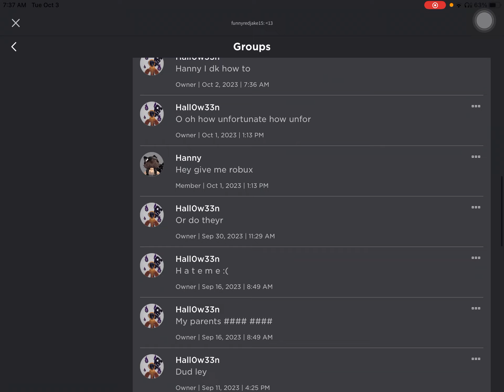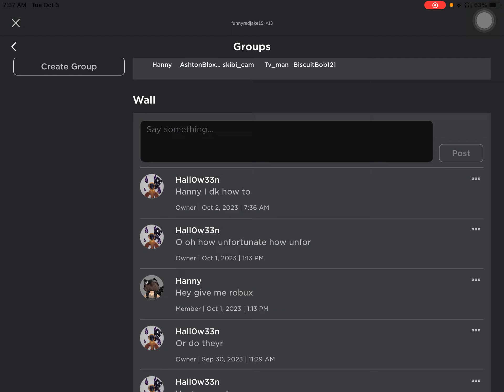I have my fan club